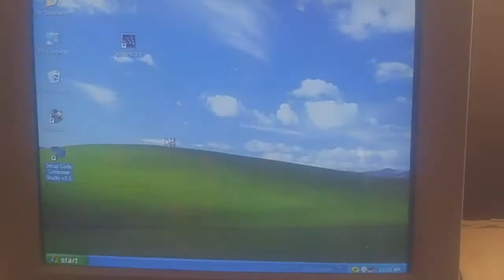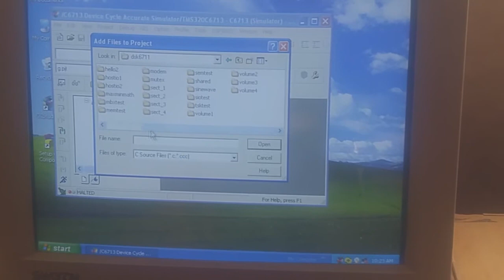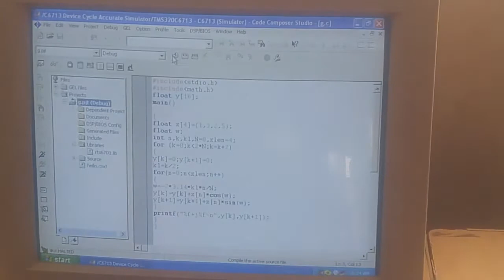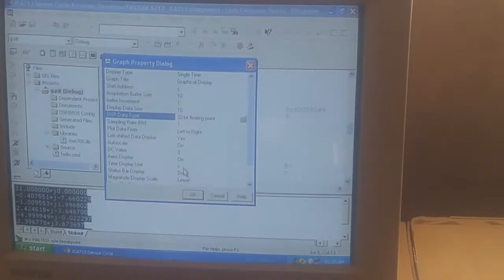DSP EXPERIMENT - PART B